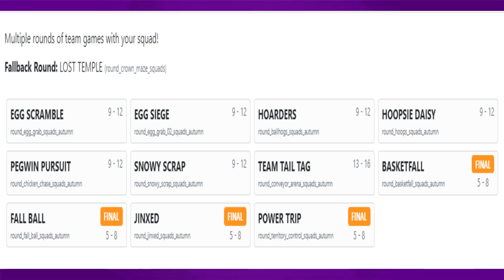Fall Guys - 21st October 2022 2022 | Next Show and Round Pool